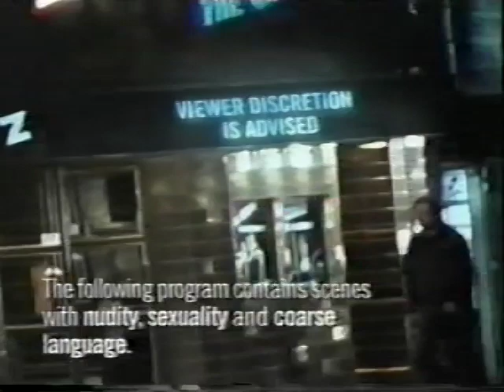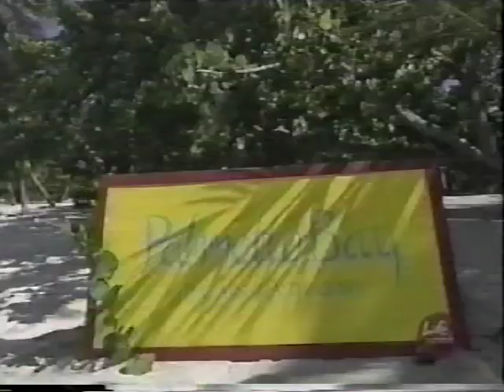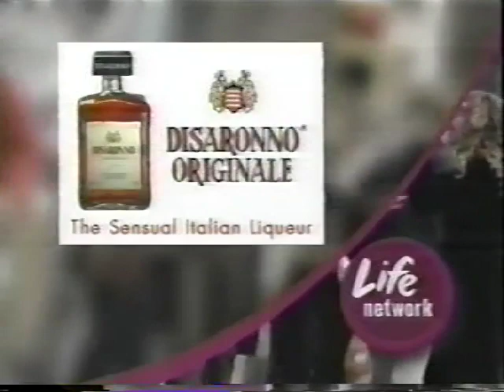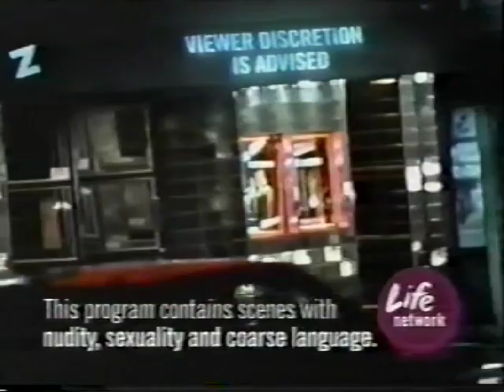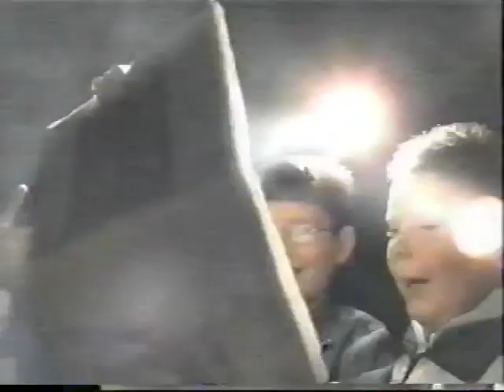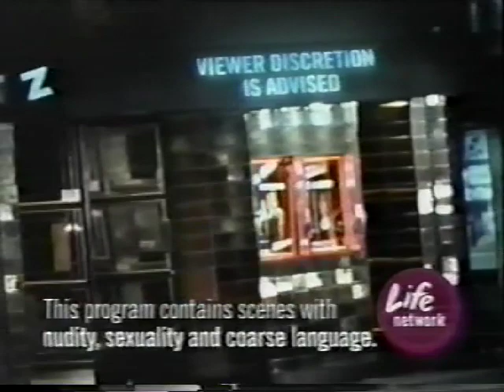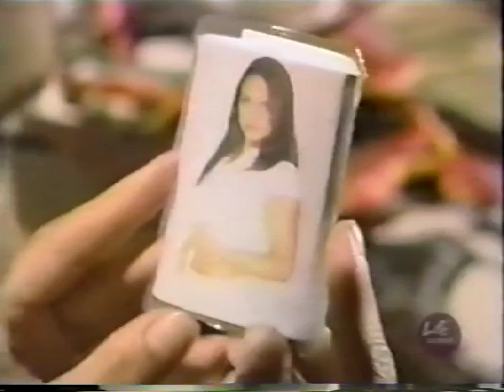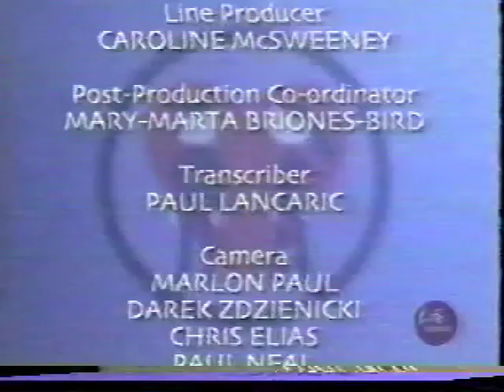Temptation Island UK - Episode 5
Fifth episode of the UK version of "Temptation Island"